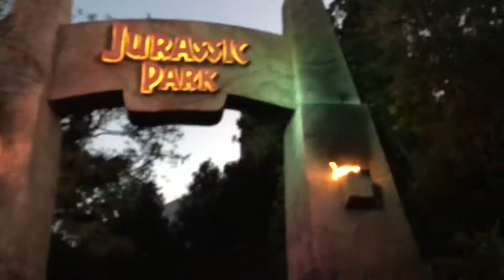Turning Up w/ Ragtime Gals -- SPRING BREAK 2017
Universal Studios, Islands of adventure, and the way home. The Ragtime Gals get krunk with today's hot hits and the evolution of rap at Race Through New York starring Jimmy Fallon.

THUMBS UP!!!